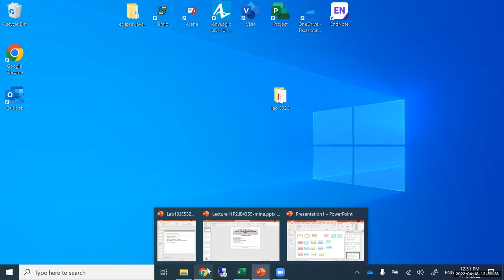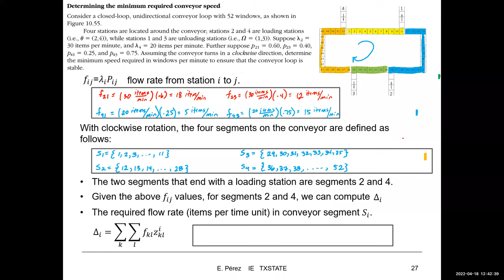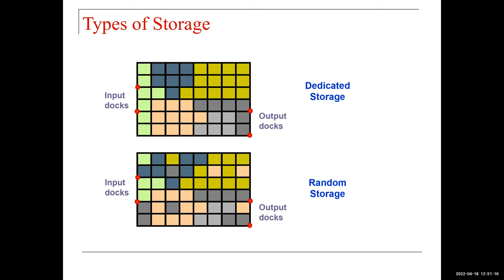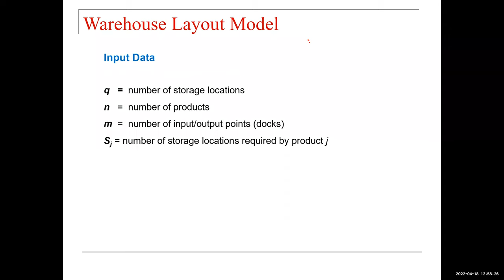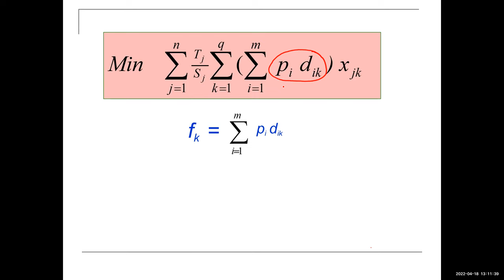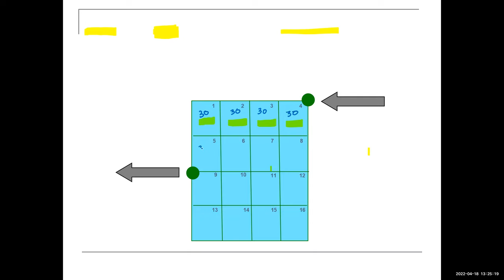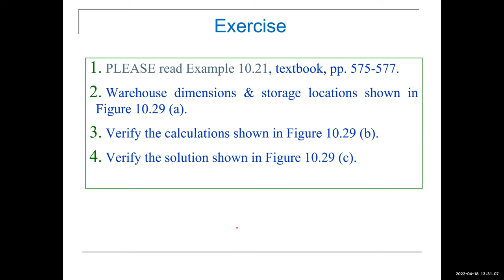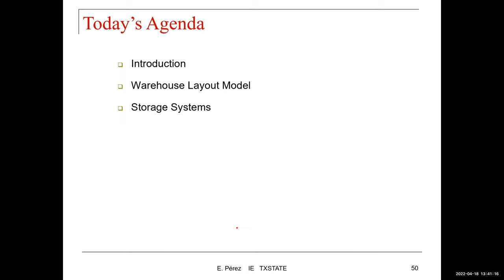Lecture 11P2 IE 4355 041822